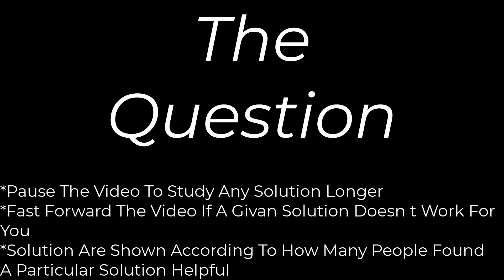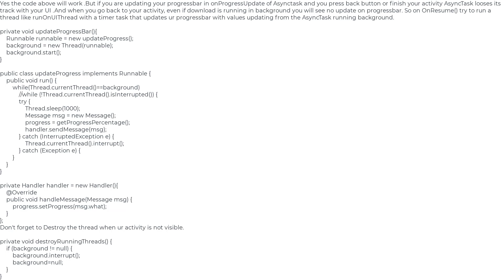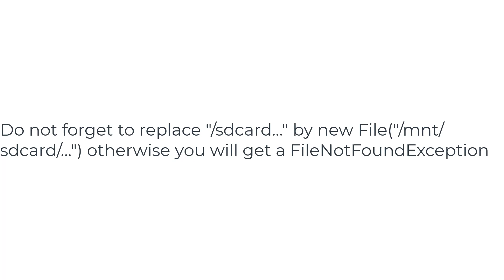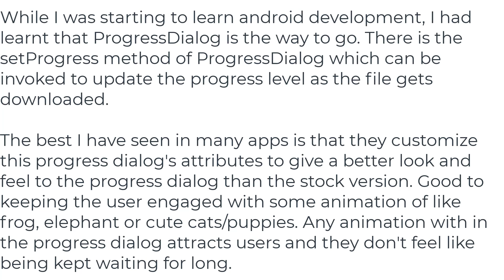Download a file with Android, and showing the progress in a ProgressDialog